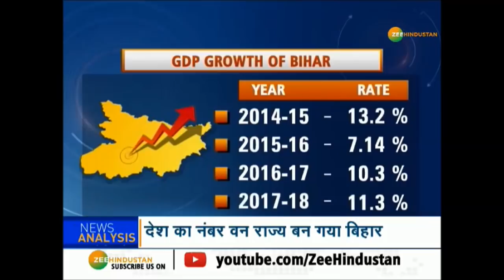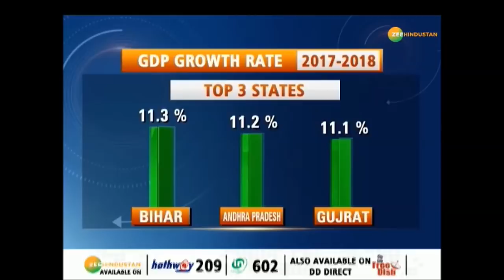Bihar ने रचा इतिहास, विकास में नही कोई आसपास !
बिहार देश का नंबर वन राज्य बन गया है. गुजरात पीछे है,पंजाब पीछे है, महराष्ट्र भी पीछे है.आंध्र प्रदेश ही नहीं कुल 16 राज्य पीछे हैं. कभी बीमारू था बिहार लेकिन अब आई है विकास की बहार.जीडीपी की ग्रोथ रेट में बिहार देश में नंबर वन राज्य बना है.

About Channel